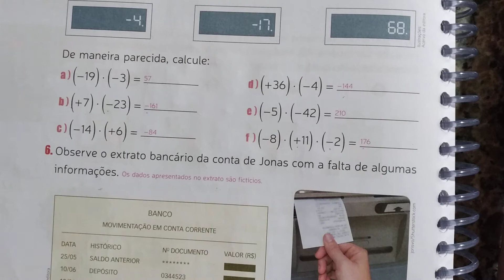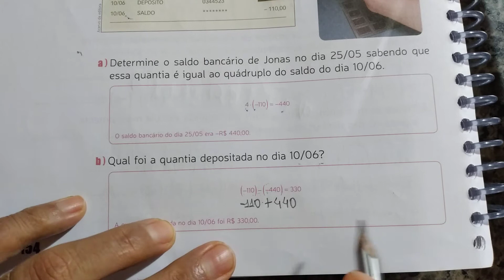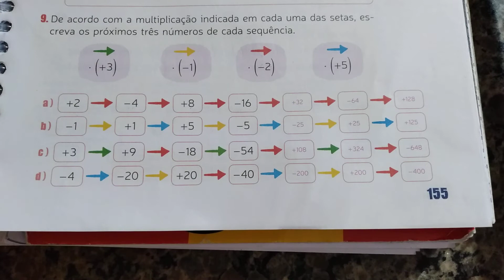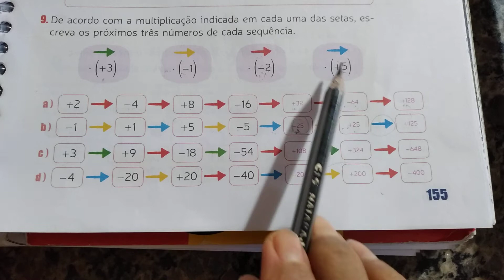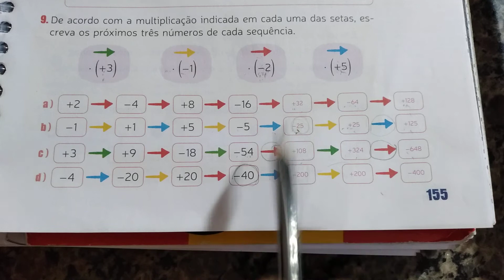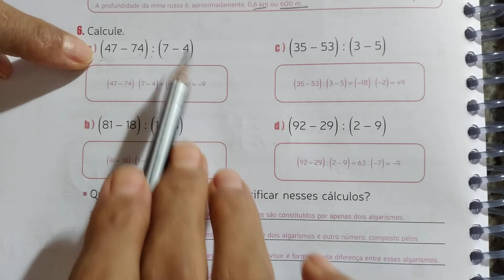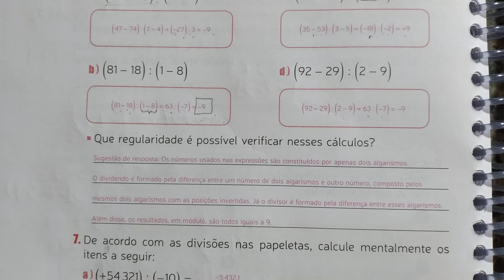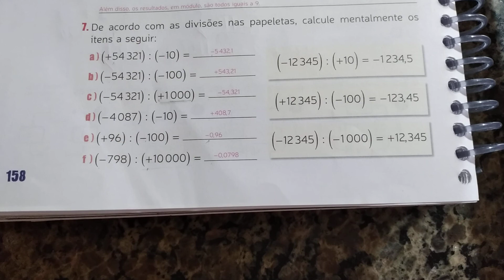7°ano 28.05 Correção matemática I